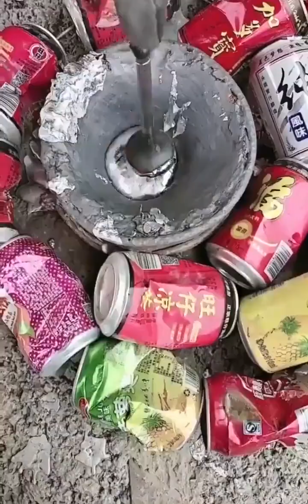大铝锅是如何制造的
工业,自制,加工